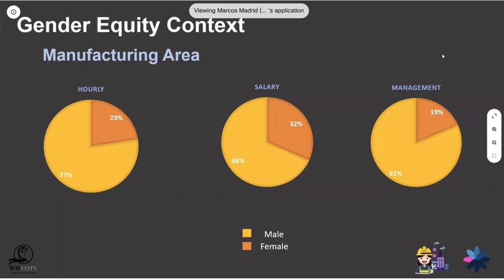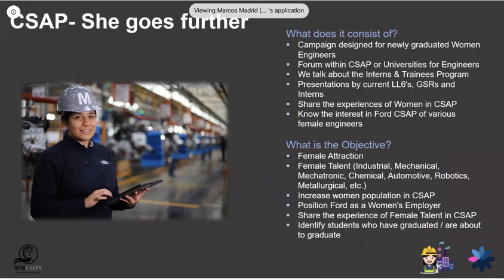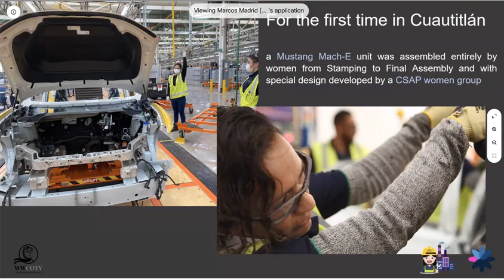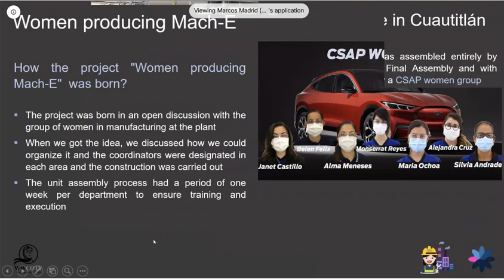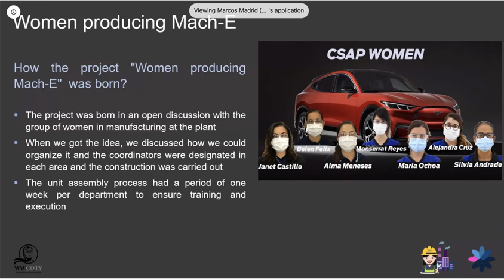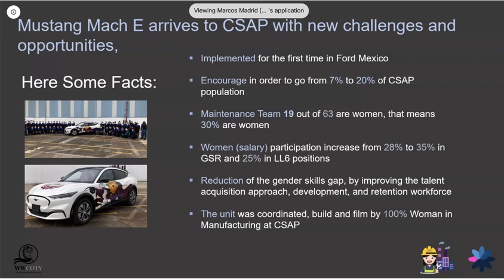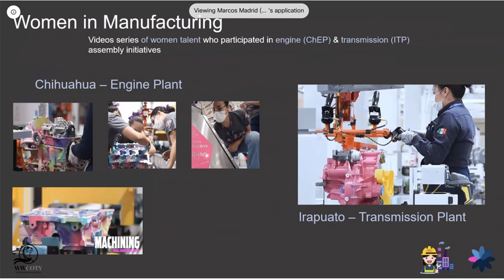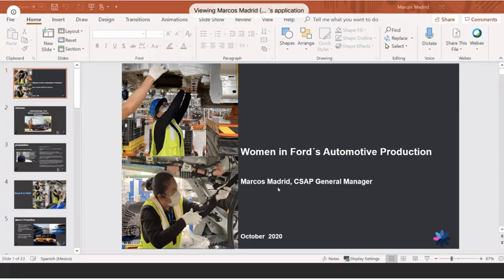Ford Mach-E rompe paradigmas desde su fabricación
Ford Mach-E es innovador en todos los aspectos, además de ser el primer modelo derivado del Mustang y ser hecho en México, en la planta de Cuautitlán, también es el primero en tener a mujeres en sus procesos de fabricación.